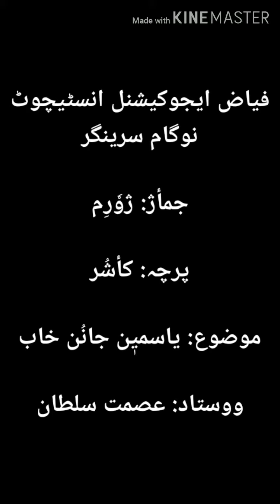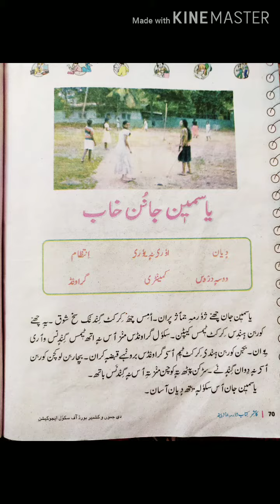4FEI_Kashmiri(i) [ یاسمین جانن خاب]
Lecture on  the topic یاسمین جانن خاب by Asmat Sultan, teacher FEI